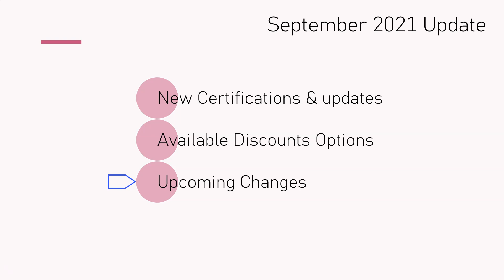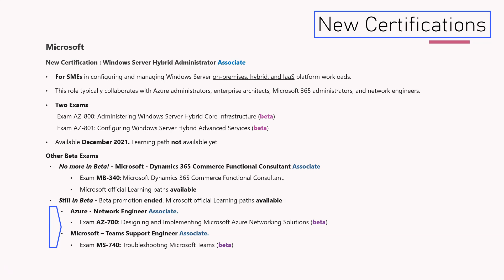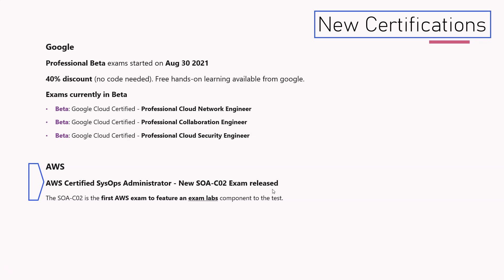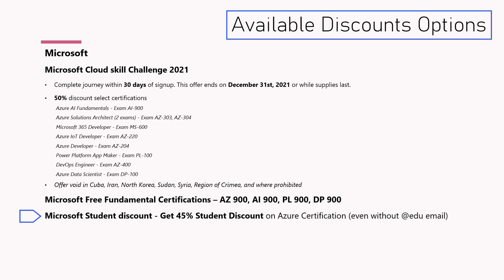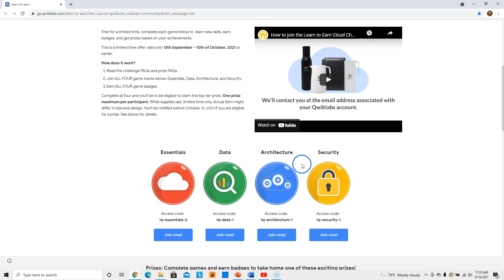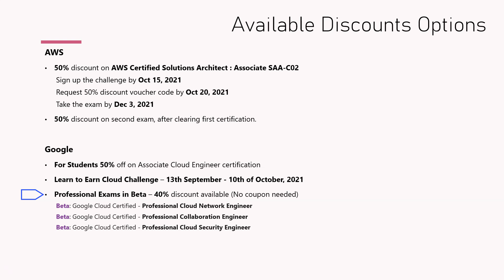Cloud certifications updates and discount options - September 2021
Monthly updates on Azure, AWS and Google cloud certifications.
New certifications, Discounts and challenges.

* Microsoft New Certifications:
Microsoft: Windows Server Hybrid Administrator Associate
Exam AZ-800: Administering Windows Server Hybrid Core Infrastructure (beta)
Exam AZ-801: Configuring Windows Server Hybrid Advanced Services (beta)
Exam MB-340: Microsoft Dynamics 365 Commerce Functional Consultant.
Exam AZ-700: Designing and Implementing Microsoft Azure Networking Solutions (beta)
Exam MS-740: Troubleshooting Microsoft Teams (beta)
* New certifications Google:
Beta: Google Cloud Certified - Professional Cloud Network Engineer
Beta: Google Cloud Certified - Professional Collaboration Engineer
Beta: Google Cloud Certified - Professional Cloud Security Engineer
* New Certification AWS
AWS Certified SysOps Administrator - New SOA-C02 Exam released

Below are links discussed in the video.
Azure AI Fundamentals
 Exam AI-900: Microsoft Azure AI Fundamentals
Azure Solutions Architect (2 exams)
 Exam AZ-303: Microsoft Azure Architect Technologies
 Exam AZ-304: Microsoft Azure Architect Design
Microsoft 365 Developer
 Exam MS-600: Building Applications and Solutions with Microsoft 365 Core Services
Azure IoT Developer
 Exam AZ-220: Microsoft Azure IoT Developer
Azure Developer
Java on Azure Developer
 Exam AZ-204: Developing Solutions for Microsoft Azure
Power Platform App Maker
 Exam PL-100: Microsoft Power Platform App Maker
DevOps Engineer
 Exam AZ-400: Designing and Implementing Microsoft DevOps Solutions
Azure Data Scientist
 Exam DP-100: Designing and Implementing a Data Science Solution on Azure

Video Contents:
0:00 Intro
0:16 New Azure Certifications
3:10 New GCP Certifications
3:59 New AWS Certifications
4:23 Azure Discount Options
6:45 AWS Discount Options
7:47 GCP Discount Options
8:19 GCP Learn To Earn Cloud Challenge
9:05 Conclusion